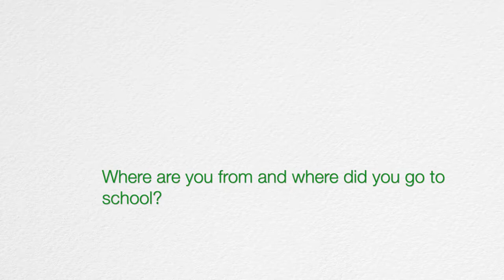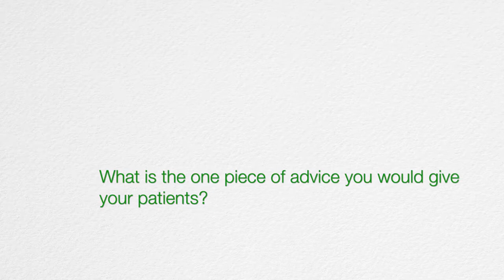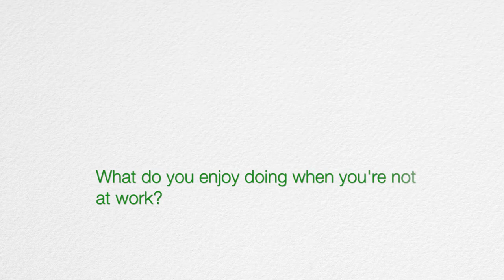David Ring, MD - Avera Medical Group Aberdeen Surgical Associates in Aberdeen, SD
Originally from South Dakota, Ring decided to go into medicine because he loved science and working with people. The best part of his job is helping heal patients with surgery. In his free time, Ring loves golfing, going to the lake, hunting, fishing and spending time with his family.